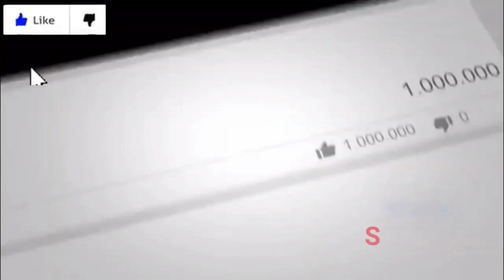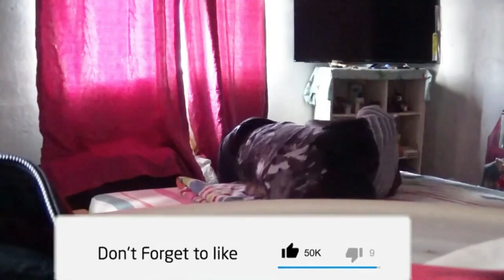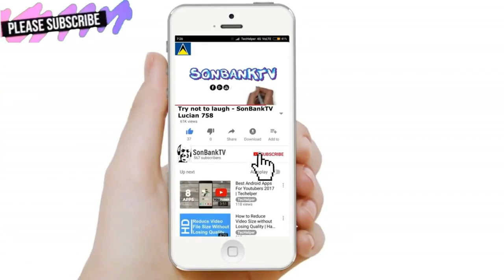I Pranked Her!! (WATCH TILL THE END) 🤣🤣🤣